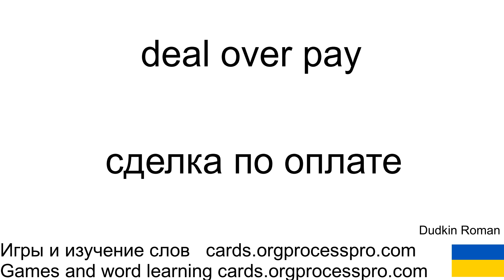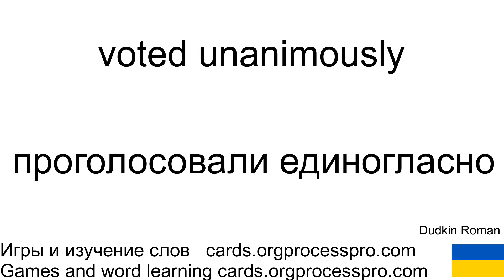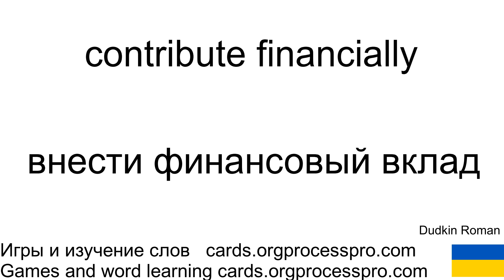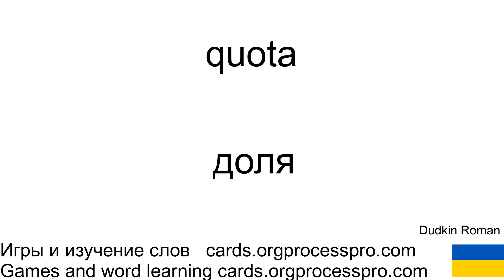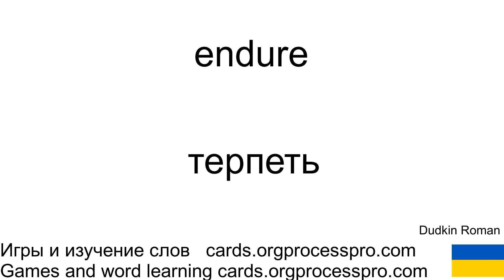Английский сверх меры 53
Приветствую на канале "Английский сверх меры"! 🚀

Спасибо, что ты с нами! Сегодня у нас на повестке дня - ролик #53! 🎉 Если ты готов к веселой и эффективной игре в увлекательные карточные игры, ты по адресу!

Переходи по ссылке и окунись в мир новых слов и увлекательных заданий! 🌐👂📖

Учи английский в увлекательной форме с "Английским сверх меры"! 🚀📚
Новый ролик #53 на канале ютюб "Английский сверх меры" где на слух будут учиться следующие слова:
envisioned
ingenuity
cultural heritage
detach electrons
median salary
deal over pay
underground excavation sites
friendships
root cause of triggering
gps navigation
directly impacted
voted unanimously
harder vocabulary
tire rotation
substantial refinement
pristine drinking water
province
high porosity
car parts
spectator
contribute financially
development schedule
aggregate experience
unprecedented
proven a boon
frustration
exciting
embracing
minefield
quota
banished
declared war
main chute
endure
presenting
recreate and harness
lifting
keen on sharing
fusion
И Эти слова можно выучить в игровой форме перейдя по ссылке

Сгенерировано гугл програмами переводчика, для личного использования